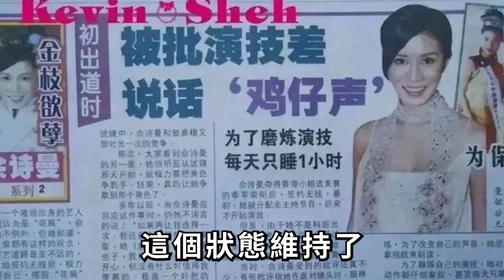此生不再踏足大陸！佘詩曼連夜獨自返港憔悴不堪，好友歐陽震華透露真相引發眾怒#佘詩曼#TVB#娛記太太